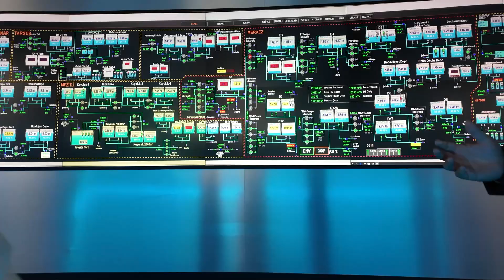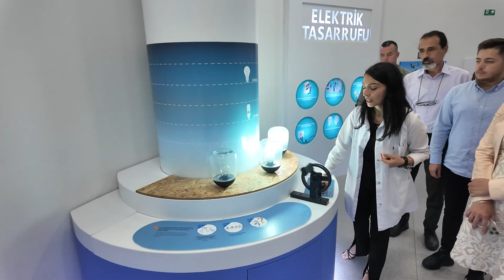TEKİRDAĞ BÜYÜKŞEHİR BELEDİYE BAŞKANI CANDAN YÜCEER, MERSİN BÜYÜKŞEHİR’İN HİZMETLERİNİ YERİNDE İNCELE